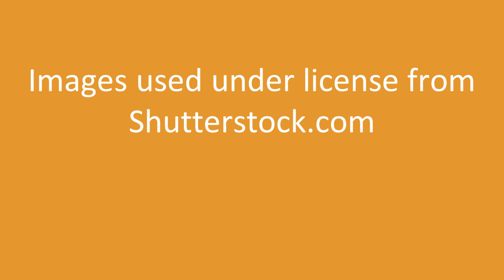Stephen Spender Prize 2021 - Open Category: Highly Commended - Antoinette Fawcett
Highly Commended entrant Antoinette Fawcett on her translation of ‘The Hares’ by H.H. ter Balkt (translated from Dutch)